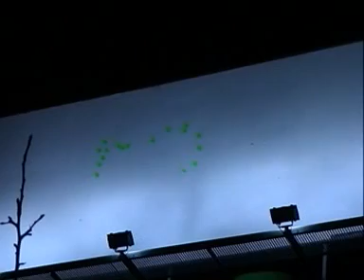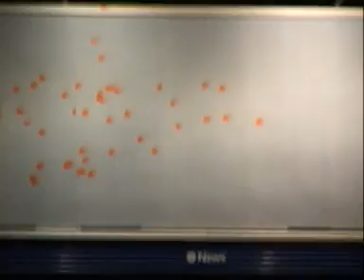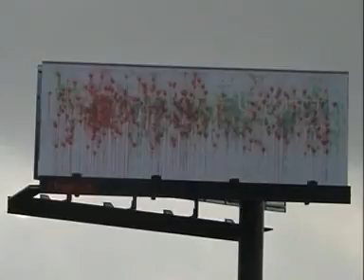Urban shoot painting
going trough the city, find pure canvas in urban space and paint them